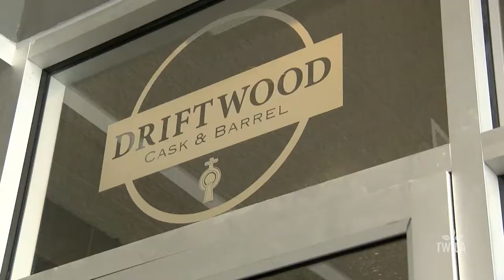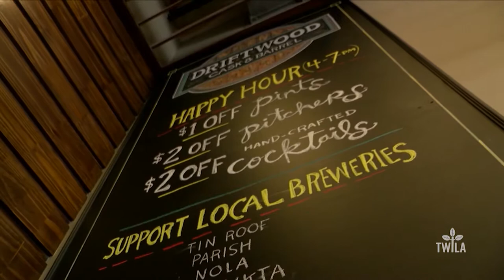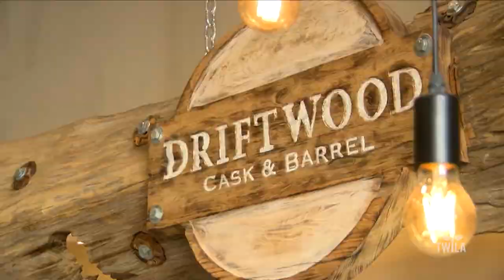Feasting on Agriculture -- Driftwood Cask & Barrel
Close your eyes… and imagine the best, tastiest burger you’ve ever had… is your mouth watering yet?!  What if that burger was farm-to-table and located in downtown Baton Rouge?  On this month’s Feasting on Agriculture, TWILA’s AJ Sabine introduces us to Driftwood Cask & Barrel where great burgers, craft brews and custom cocktails take the downtown crowd straight to Louisiana agriculture!